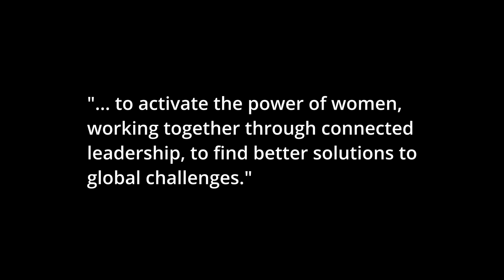She's gone where?! 😡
I wonder if the BBC will be hot-footing it to Italy to embarrass Nicola Sturgeon with questions about the Patrick Grady issue?